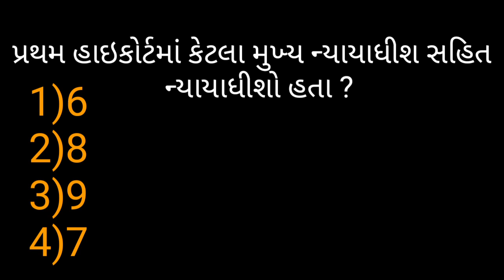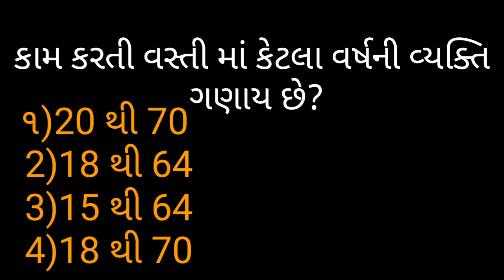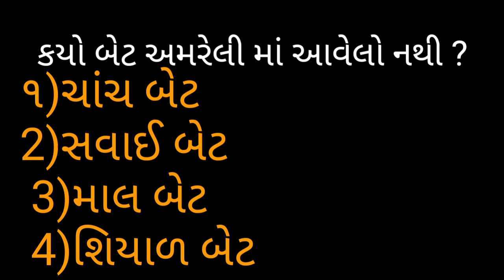DGVCL PAPER SOLUTION 2021 | Junior Assistant Paper Solution |Dgvcl general knowledge paper solution